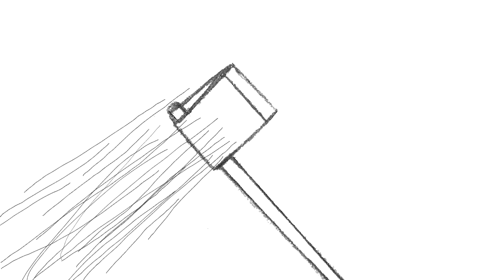Pushpa La productrice de patate : Histoire racontée par les Fables d'Ayeurkissi